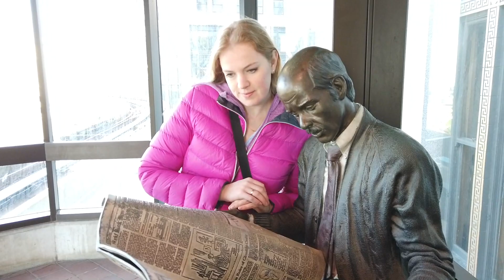Детройт - США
Чтобы показать Ане маленький кусочек США, мы поехали в ближайший крупный город Детройт!
За 4 часа мы добрались до нашей гостиницы, успешно пройдя пограничный контроль, где для получения пропускной визы Ане нужно было отчитаться о непринадлежности своих близких родственников к нацисткой деятельности.
К счастью пограничник оказался очень приветливым и поверил Ане на слово и тем самым открыл ей дверцу в Американскую Мечту!